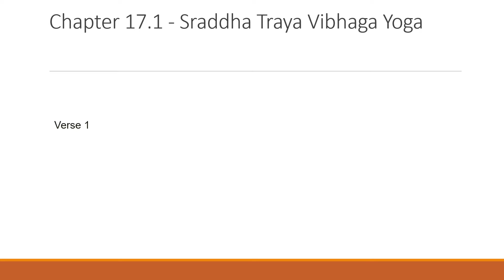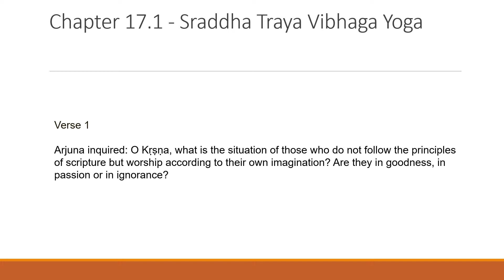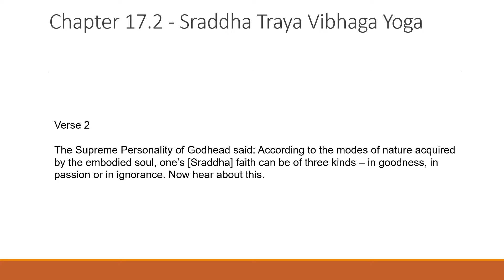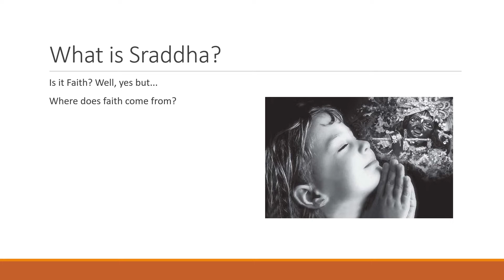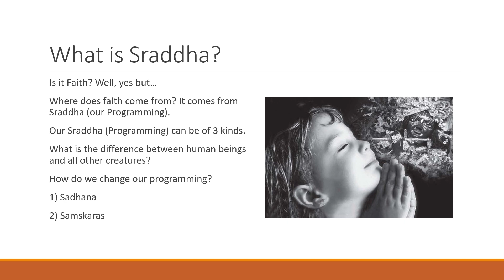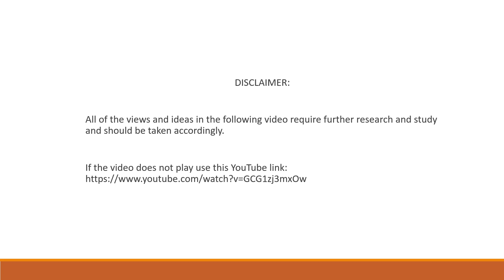Bhagavad Gita 17.1-2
Understanding our programming and how to change it.